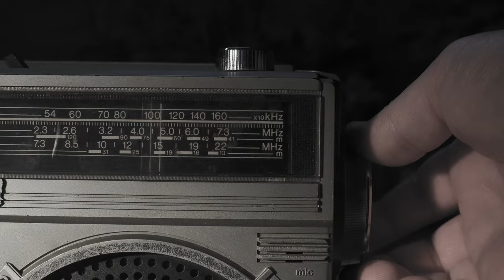CEO Message 14 August | Happy Independence Day | Makaan Solutions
In this video, you will witness CEO Message 14 August | Happy Independence Day | Makaan Solutions

CEO Message 14 August
Rizwan Cheema
CSC,
chakri road,
overseas block,
overseas prime,
overseas prime block,
executive block,
development video,
overseas block1,
400ft road,
overseas central map,
overseas central,
3.5 Marla plot in the capital smart city
5 marla plot for sale in capital smart city Islamabad